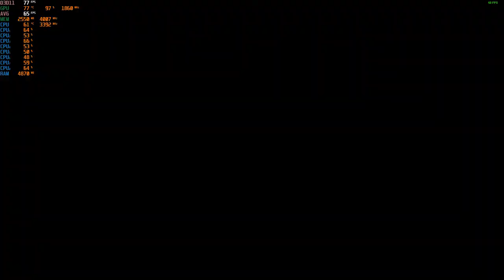A Plague Tale: Innocence - 1080p with the MSI GTX 1060 & Intel Xeon E3-1240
Cpu: Intel Xeon E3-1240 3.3ghz (3.7ghz turbo)
Gpu: MSI GTX 1060 ARMOR 6G OCV1 (6GB)
Mobo: Gigabyte GA-B75M-D3V
System drive: SSD
Storage drive: HGST Ultrastar 3tb HD
Case: Rosewill Ranger-M
Ram: G.Skill 8gb 1600mhz ddr3 (running at 1333mhz)
OS: Win10
Res: 1080p
Settings: Ultra